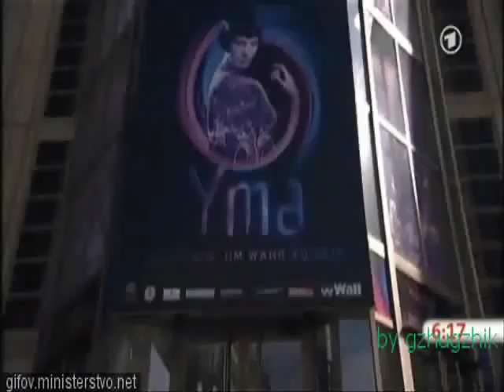David Garrett - you say it best...when you say nothing at all...